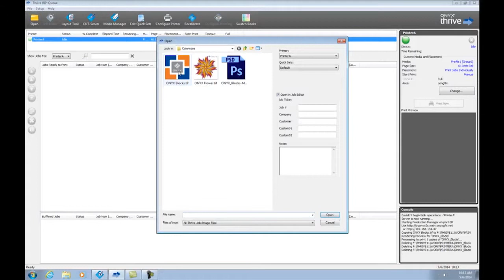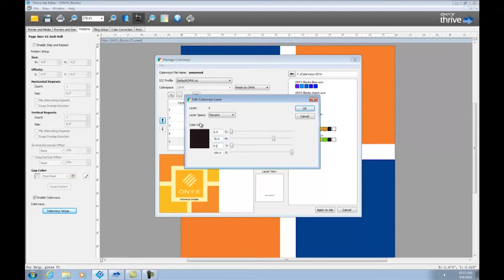Tech Tips: Using the Textile Colorways Tool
Garrett Burt provides a tech tip on using the new colorways tool in ONYX Textile Edition software